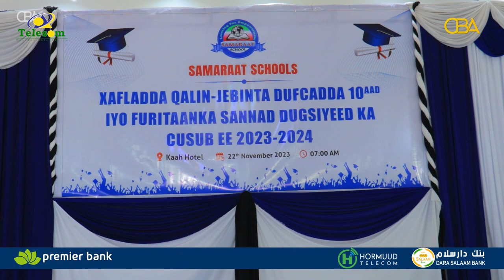Sheeko-maanseed:- Saddex dibi oo saaxiib ah.Qiso cajiib ah.